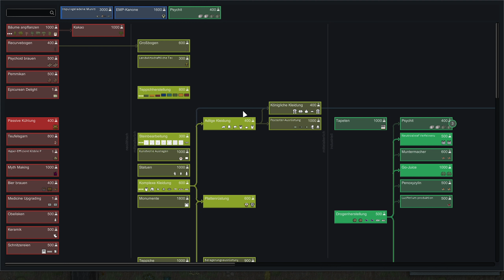RIMWORLD - (fast) alleine gegen MECHANOIDEN - Let's Play Deutsch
👉 Nützliche Links 👈

1️⃣ Alle Links, die mit einem * versehen sind, sind sogenannte Reflinks. Wenn du auf diese klickst und dann beim jeweiligen Anbieter einkaufst (musst du nicht), erhalte ich vom Händler einen kleinen Anteil als Provision oder andere Boni (z.B. einen kostenlosen Server). Du bezahlst dadurch keinen Cent mehr.
2️⃣ Alle Links mit einem ² sind sogenannte Tracking-Links. Hier passiert weder für dich, noch für mich etwas, dein Klick wird jedoch gezählt und zeigt dem Publisher, dass du von meinem Youtube-Kanal "geschickt" wurdest.